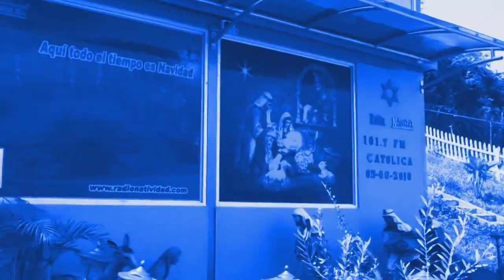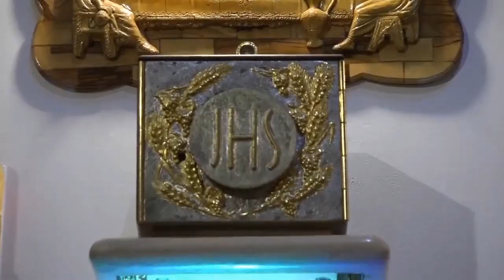✅ SANTA EUCARISTÍA // VIERNES 06 DE Septiembre del 2024 //